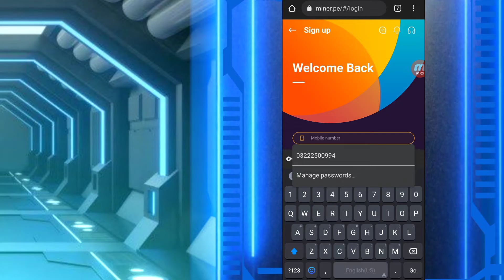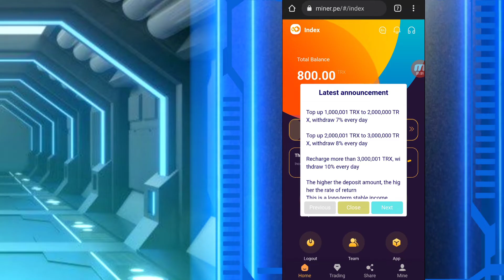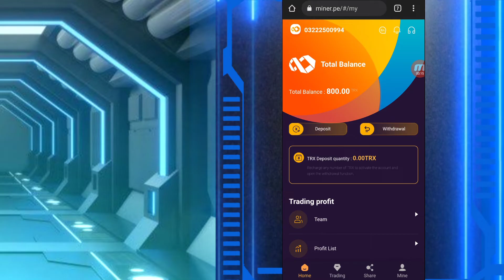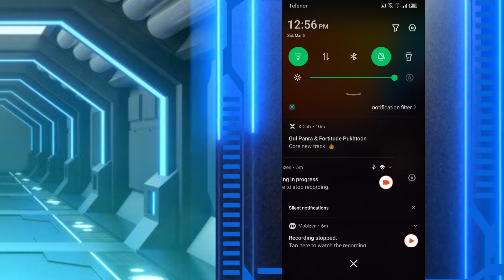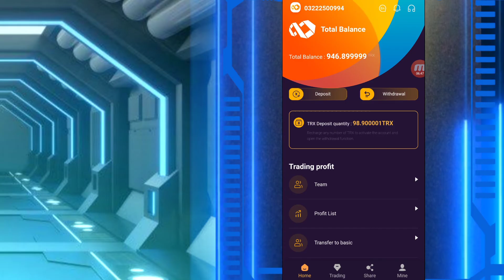HOW TO EARN 80$ DAILY || NEW TRX MINING WEBSITE IS HERE!